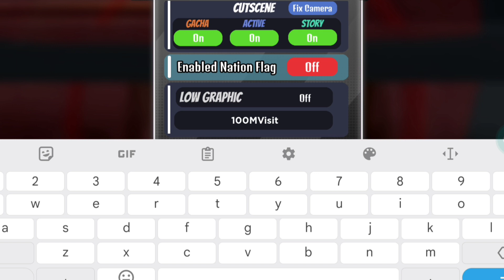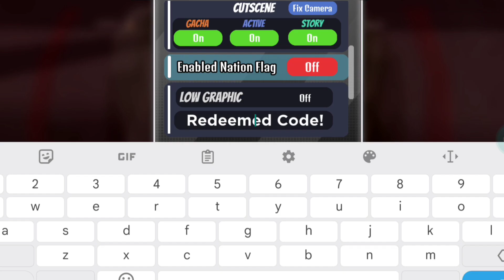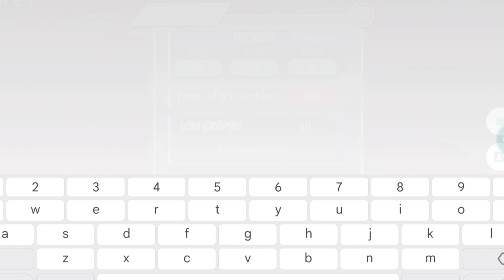*NEW* ALL WORKING CODES FOR ANIME WORLD TOWER DEFENSE! ROBLOX ANIME WORLD TOWER DEFENSE CODES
In this video you'll getting all working anime world tower defense codes for free puzzles! Make sure to watch till the end and enjoy!

In the event that AWTD codes have expired___, it indicates that the information in this video is no longer current. Kindly view the most recent video on my channel for updated content.

Discussed Topics;

1- anime world tower defense codes
2- roblox anime world tower defense codes
3- codes in anime world tower defense
4- anime world tower defense codes 2024